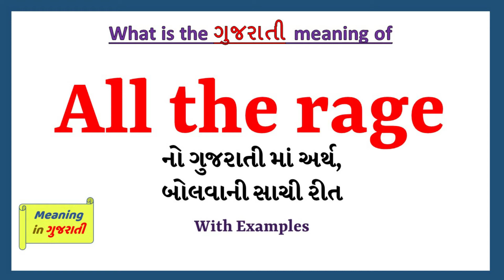All the rage Meaning in Gujarati | All the rage નો અર્થ શું છે |All the rage in Gujarati Dictionary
આ વિડિયો માં તમે All the rage નો Gujarati માં અર્થ સમજશો અને એની સાથે All the rage નું pronunciation પણ શિખશો. એટ્લે કે તમે All the rage ના meaning ની સાથે સાથે એ પણ શિખશો કે All the rage ને કેવી રીતે બોલાય, All the rage ને બોલવાની સાચી રીત કઈ છે.

All the rage in sentence

All the rage in English sentence

All the rage in Gujarati sentence

All the rage no vakya ma prayog

All the rage na sentence

All the rage na vakya

All the rage meaning in gujarati

All the rage's meaning in gujarati

All the rage meaning in gujarati as per gujarati dictionary

All the rage meaning in gujarati as per Sentence Dictionary

Sentence dictionary

Gujarati dictionary

All the rage in dictionary

All the rage no arth su che

All the rage no arth shu che

All the rage no matlab shu che

All the rage no matlab su che

All the rage meaning

All the rage pronunciation

All the rage meaning with examples and sentence

All the rage explained with sentence example

what is the meaning of All the rage in gujarati

gujarati meaning of All the rage

typing of All the rage in gujarati

તો બસ એક મિનટ માં શીખો All the rage શબ્દ ને.

Lets learn Gujarati Meaning of All the rage in detail

All the rage નો gujarati માં meaning

All the rage ને આ examples થી સમજીએ

Web series are all the rage these days